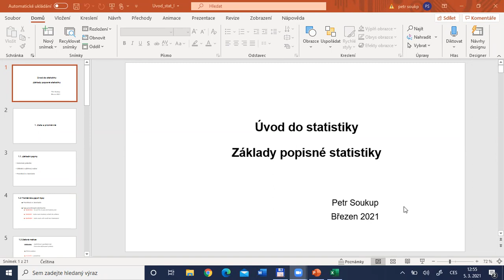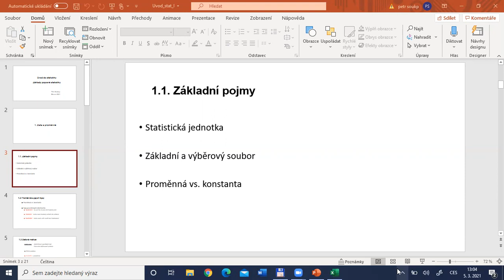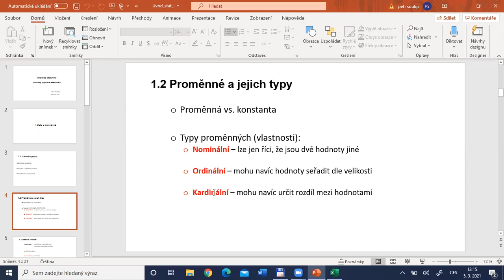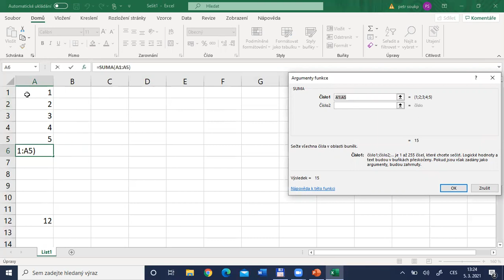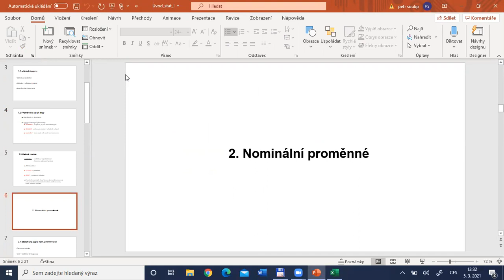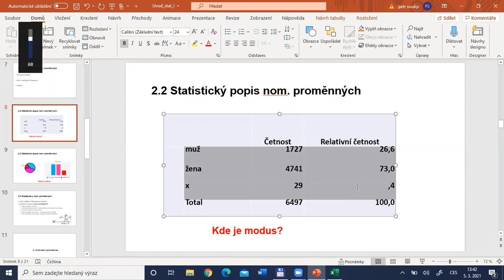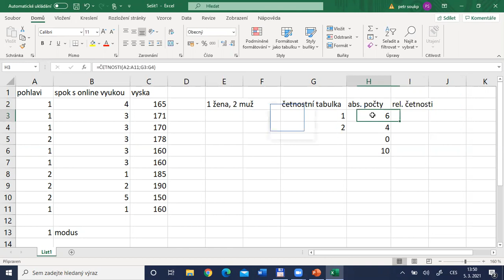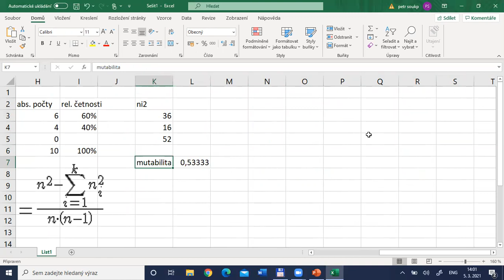Úvod do statistiky - Setkání 1 (část 1)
Základní a výběrový soubor, statistická jednotka, proměnná. Typy proměnných. Úvod do práce s Excelem. Popisná statistika nominální proměnné - četnostní tabulka, modus, mutabilita.